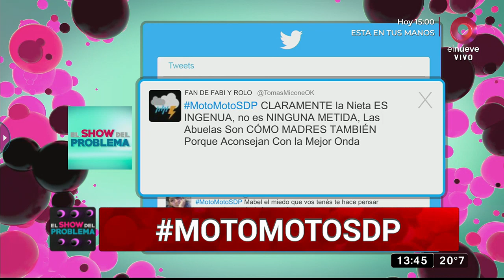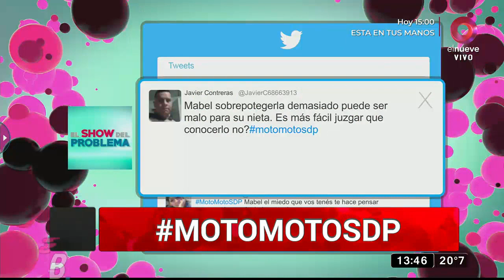Camila, nieta de Mabel: ‘Mi abuela es muy prejuiciosa’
Camila nos cuenta que está muy enamorada de Dante y dice que su abuela es muy prejuiciosa porque su novio trabaja con la moto.